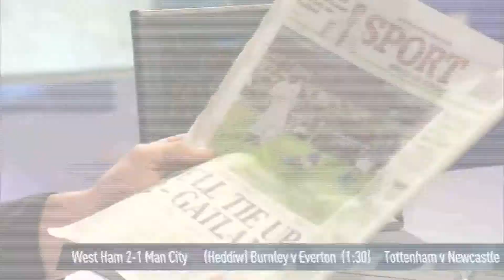Owain Gwynedd Sports Showreel 2019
Some of Owain Gwynedd's career highlights up to 2019.

From working for S4C, Premier Sports, BT Sports, ITV and more. Owain has had a varied and and enjoyable career... so far!